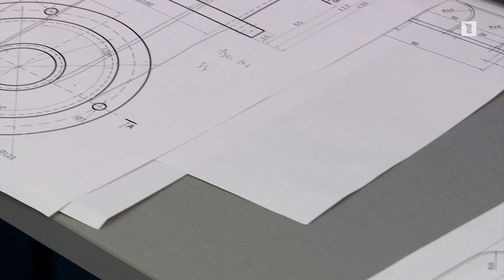Զինհաշմանդամները հմտություններ են ձեռք բերում